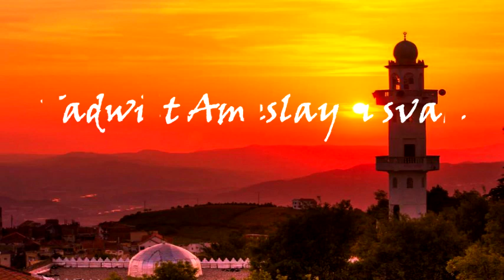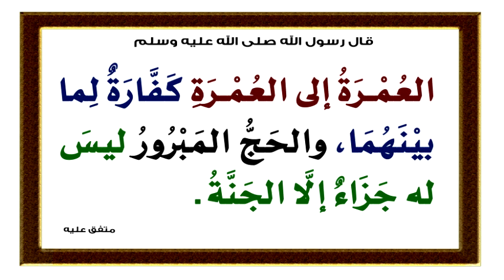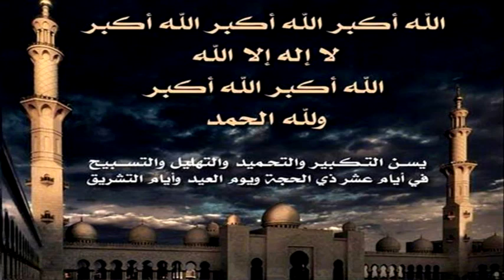Ameslay n svah: Lɛid tamuqrant 1 || Lhij 1442-2021